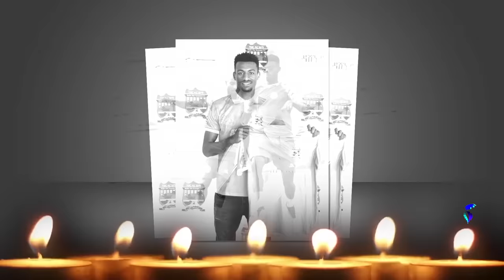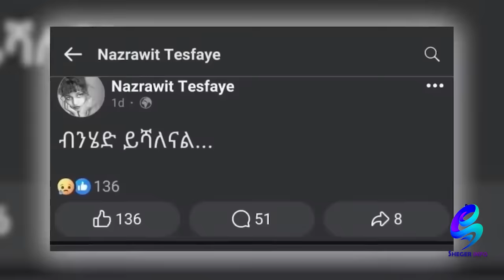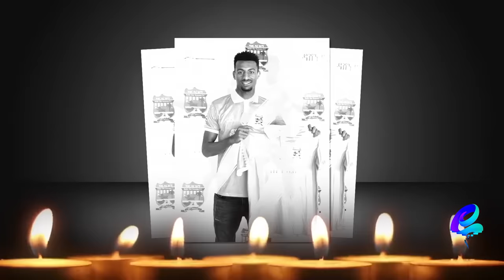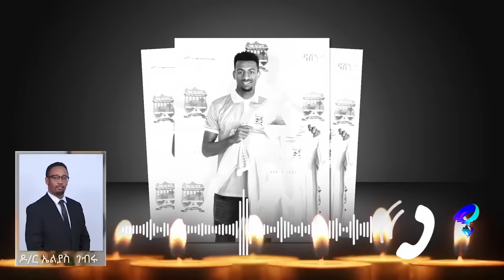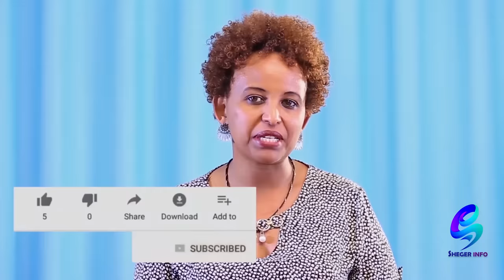የሙሽራው ተጫዋች ህልፈት!@shegerinfo Ethiopia|Meseret Bezu